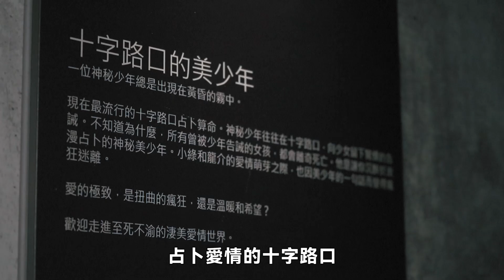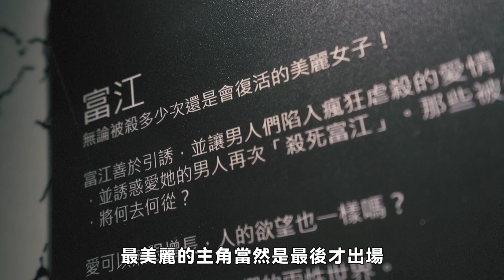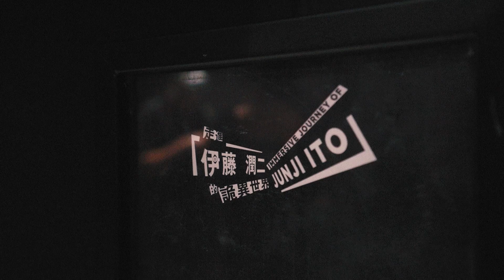帶你走進伊藤潤二的詭異世界世界x南豐紗廠｜汶汶＋占占｜富江‧鬼屋、十字路口的美少年｜假日好去處｜Channel C HK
巨型2.4米富江震撼登場 雙一 / 蛞蝓少女 / 偷窺狂活現眼前
今次體驗展選取五個不同的漫畫故事為主題，希望帶領觀眾探討伊藤潤二的世界觀：《十字路口的美少年》 的淒美與救贖愛情世界、《雙一恣意的詛咒》的黑色幽默世界、《蛞蝓少女》的幻想世界、《沒有道路的街 道》中沒有私隱的世界與《富江‧鬼屋》愛得極致糜爛的兩性世界。當中四位漫畫主角：雙一、富江、蛞蝓少女和偷窺狂，變成了 1:1 真人比例模型。而伊藤潤二老師筆下最美的女性─ 富江，更以 2.4 米高、極震撼的《鬼屋》怪物造型登場！ 觀眾走進每個展區，除出入口外就無處離開， 只得聚焦真人比例的主角模型，營造難以逃離的壓迫氣氛。伊藤迷萬物錯過！

有個咁犀利嘅展覽，Channel C當然要派出全台唯一女藝員汶汶同撞鬼師占占化身伊藤潤二嘅漫畫角色，拍返齣納米電影啦！

南豐紗廠「走進伊藤潤二的詭異世界」：
地址：南豐紗廠M層 The Annex (荃灣白田壩街45號)
*凡購買入場門券更可同時獲得南豐 紗廠 X 伊藤潤二別注版茶巾乙條 (非賣品)

同埋Follow我哋FB、IG同TG呀！

報料／廣告接洽：
🔥出氣師登場！「谷鬼氣、搵我哋」🔥
如果大家有咩疑難「谷鬼氣」，不妨搵我哋「出氣師」，等我哋幫手出返口氣！